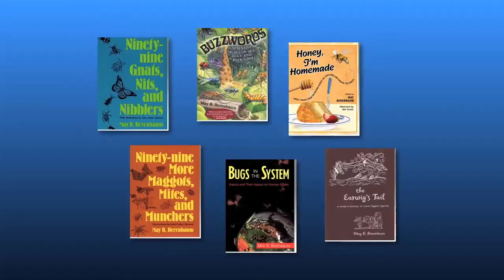May Berenbaum - 2012 National Medal of Science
May Berenbaum

For pioneering studies on chemical coevolution and the genetic basis of insect-plant interactions, and for enthusiastic commitment to public engagement that inspires others about the wonders of science.